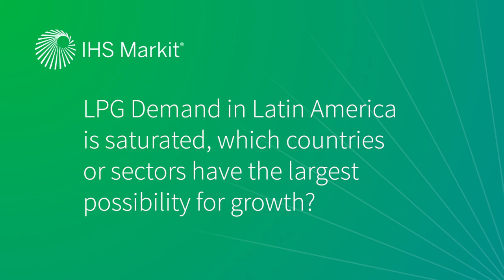Growth of Brazil & Argentina LPG production with the decline of Mexico and Venezuela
What are the prospects of NGL production growth in Brazil and Argentina? Adrian Calcaneo, Director, Latin America & the Caribbean lead, Midstream Oil & NGLs at IHS Markit discusses this, LPG demand and more in this insightful video.